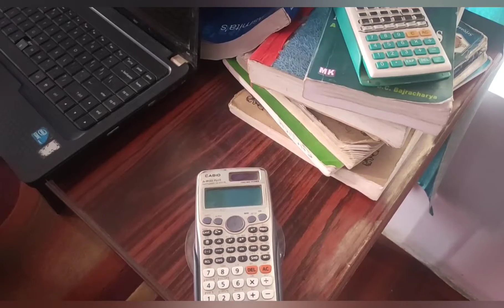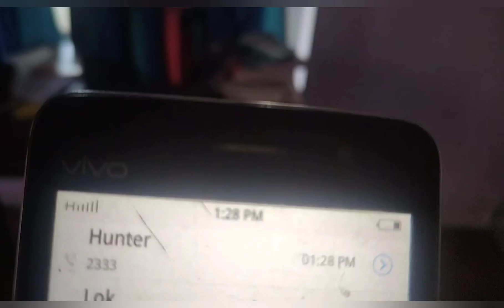HELP MEEEEEE OUT!!!!!;.....WT?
Hunter part 2